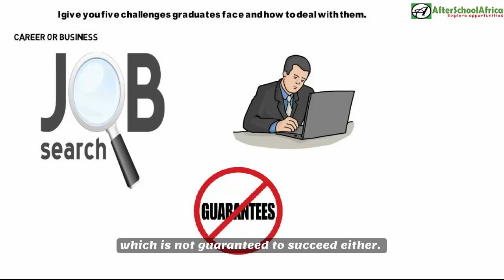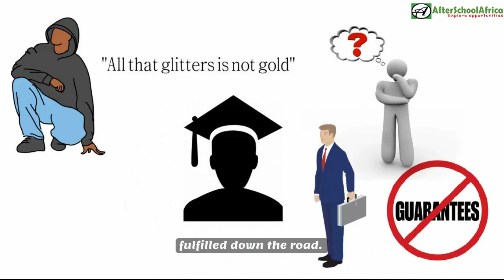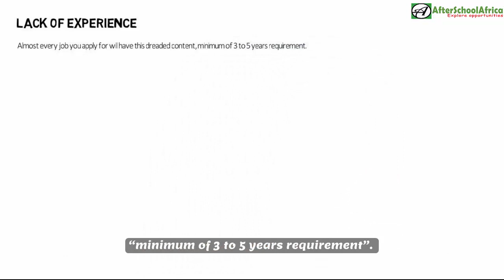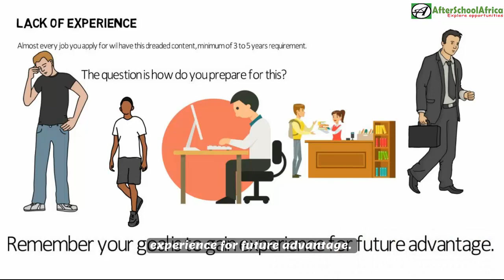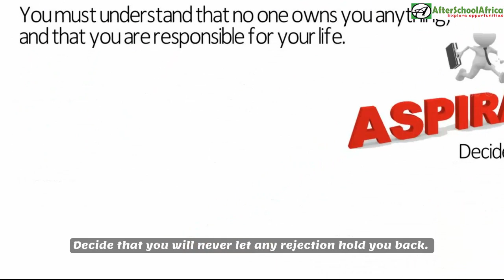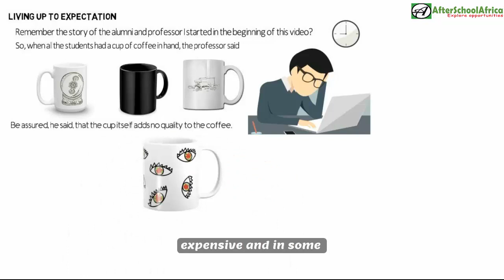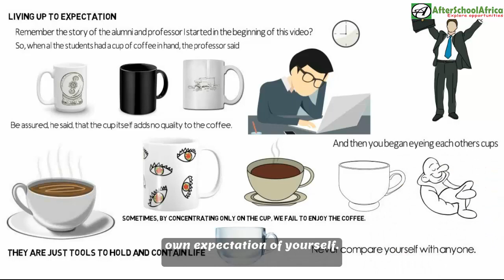5 Inevitable Challenges Graduates Face and How to Overcome Them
The Story was told about a group of alumni, highly established in their careers, who got together to visit their old university professor.

Conversation soon turned into complaints about stress in work and life. Offering his guests coffee, the professor went to the kitchen and returned with a large pot of coffee and an assortment of cups – plastic, glass, crystal, some plain looking, some expensive, some exquisite.

He then told them to pick a cup and help themselves to the coffee.
What transpired afterward was an invaluable life lesson.

Stay with me; I’ll tell you the rest of the story and the one valuable lesson you’ll take away. With that said, I give you five challenges graduates face and how to deal with them.